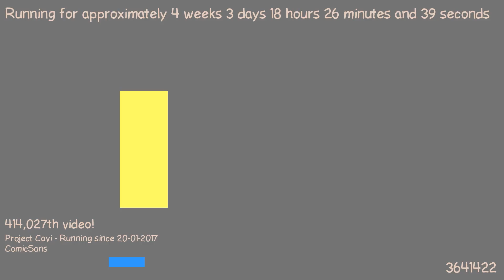1487694655 - Webdriver Cavi - F_0